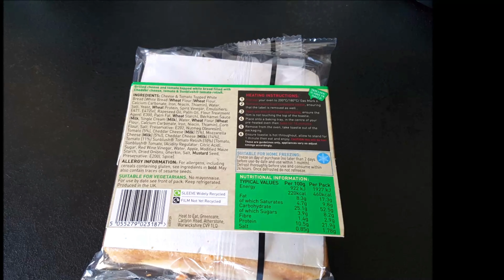ALDI - Heat to Eat - Cheese & Tomato Toastie